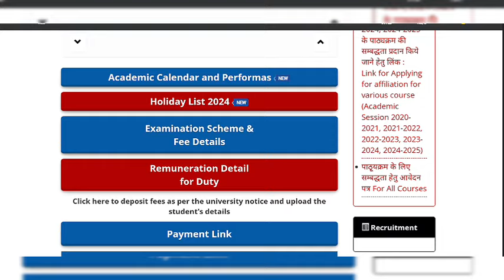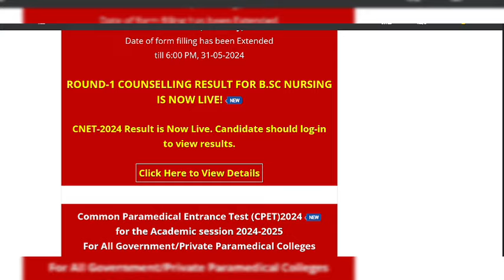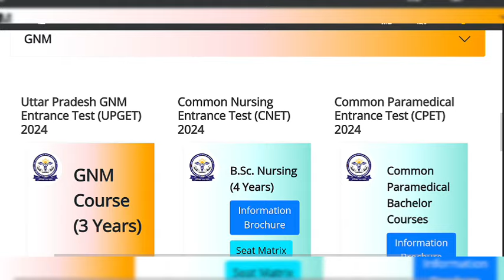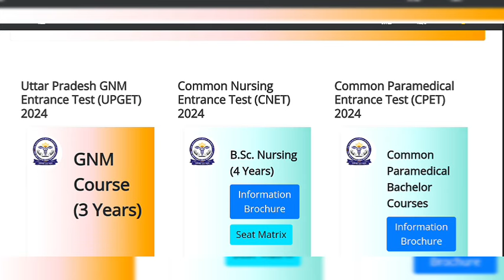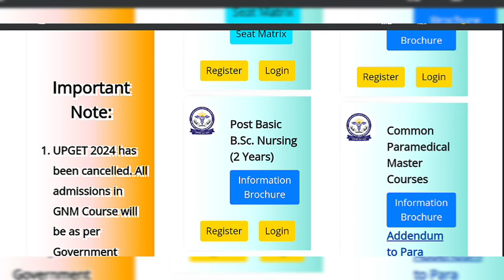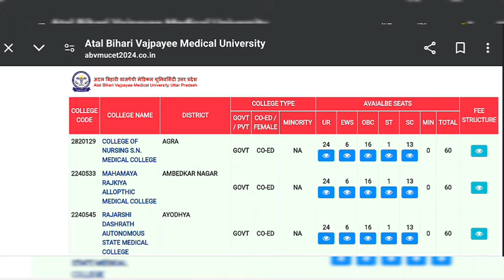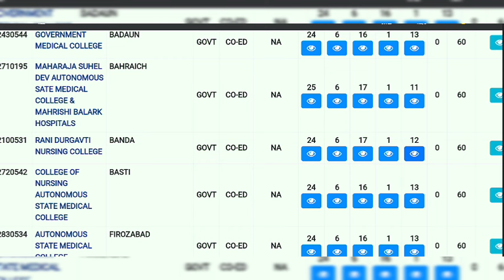abvmu bsc nursing counselling 2024। abvmu bsc nursing counselling 2024 seat allotment। ABVMU Update